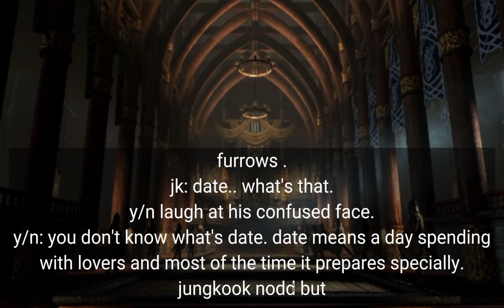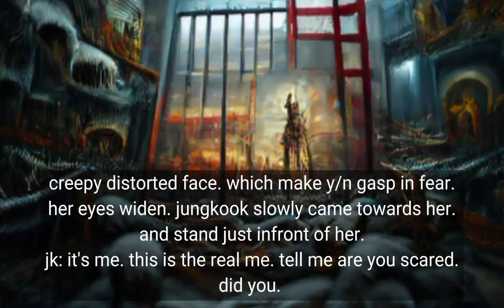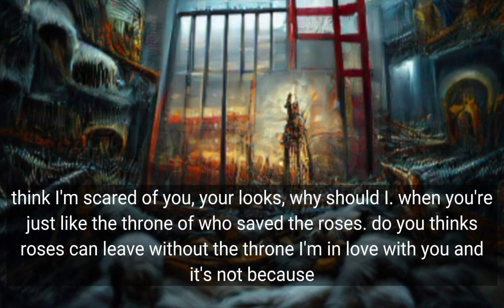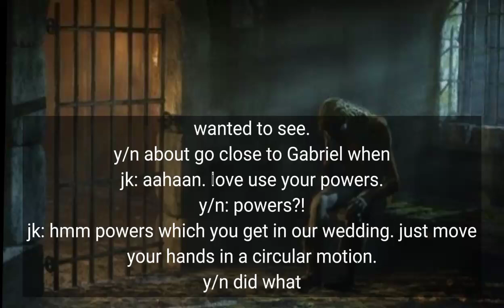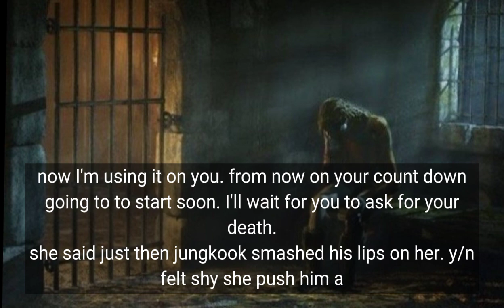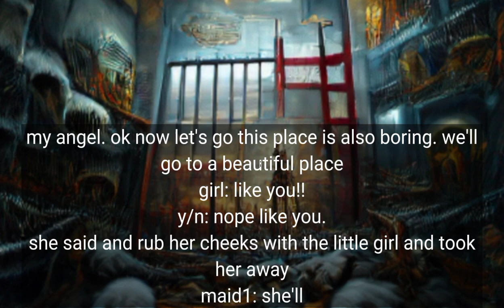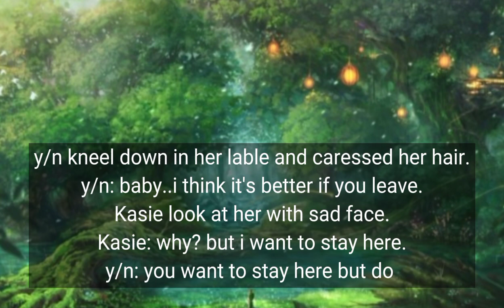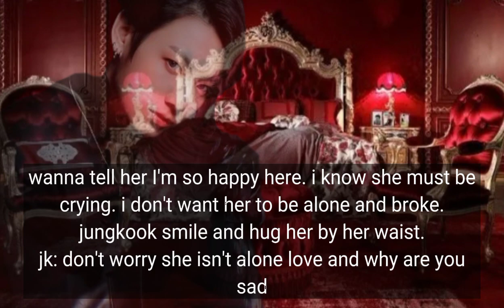When They Bully You Not Knowing You'reThe DEVIL'S BRIDE //Bonus (2) // JJKFF //Twoshots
borahae army

✨Storyline is mine